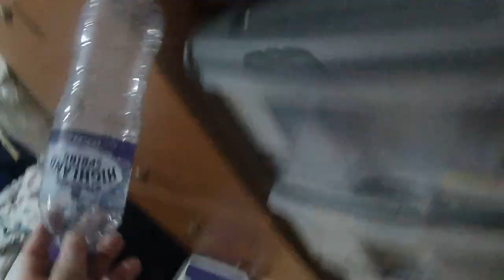I'm addicted to clash of clans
old vid btw.